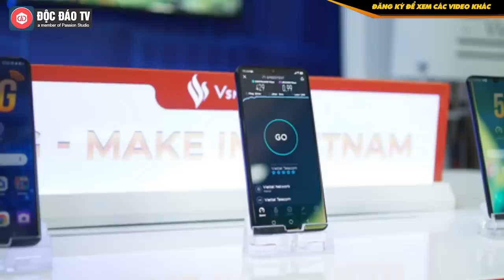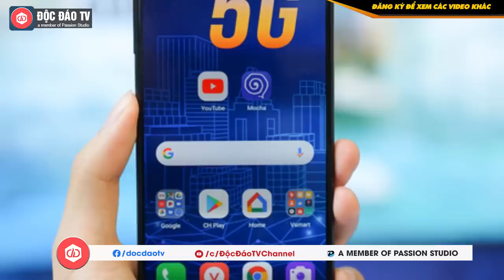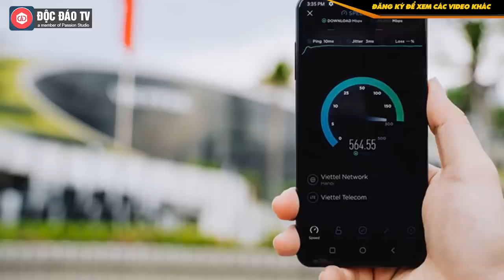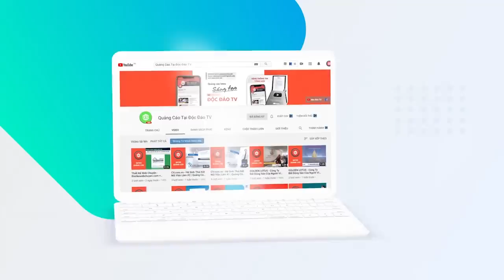Vsmart Aris: Truyền Thông Quốc Tế Nói Gì Về Điện Thoại 5G Việt Nam? | TIN NÓNG CÔNG NGHỆ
Vsmart Aris: Truyền Thông Quốc Tế Nói Sao Về Điện Thoại 5G Việt Nam? | TIN NÓNG CÔNG NGHỆ

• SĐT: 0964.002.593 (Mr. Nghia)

Hàng loạt các báo quốc tế uy tín như Forbes, The New York Times, Reuters, The Star… và người tiêu dùng yêu thích công nghệ đã chia sẻ sự hào hứng đặc biệt trước thông tin về mẫu điện thoại Vsmart Aris 5G của tập đoàn Vingroup mới công bố vào ngày 6/7/2020 vừa qua.